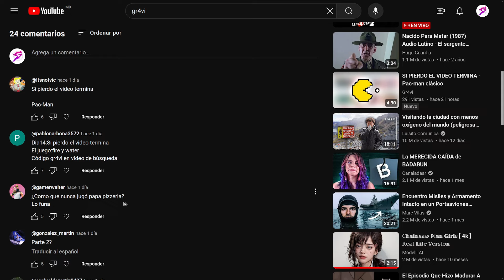SI NO ME DAN 100% EL VIDEO TERMINA - Papa's pizzeria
Comenzamos con un nuevo vídeo, donde si llego a fallar en obtener el 100% en acomodo correecto de ingredientes, por muy poco que sea, una sola cosa de cualquier tipo y cantidad, el vídeo termina inmediatamente.

APOYO:
UNETE como seguidor y consigue ventajas asì como insignias: